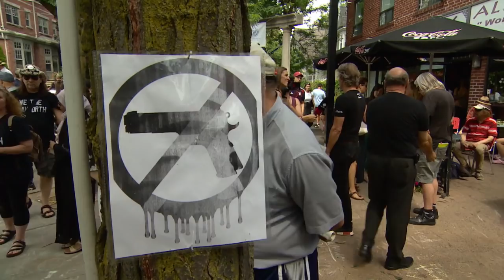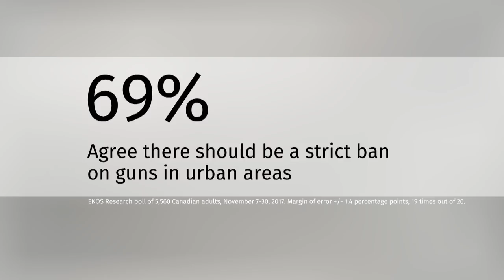Funeral for Danforth shooting victim turns political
The funeral and memorial for Danforth shooting victim Reese Fallon turned political, with Prime Minister Justin Trudeau in attendance. Many seemed happy to have the prime minister there to honour the victims — others wanted to know what Trudeau will do to prevent shootings in the future.